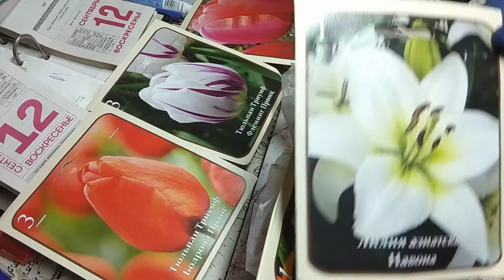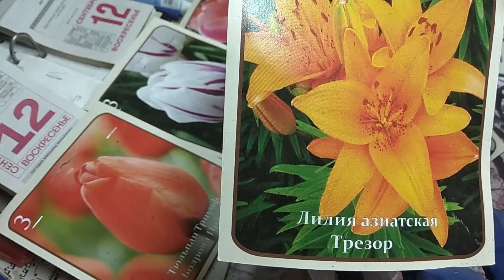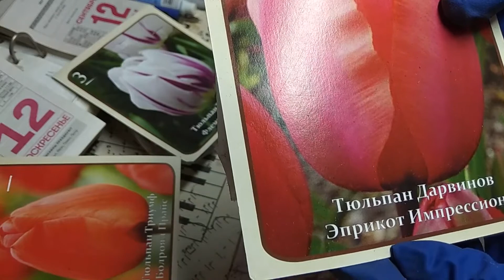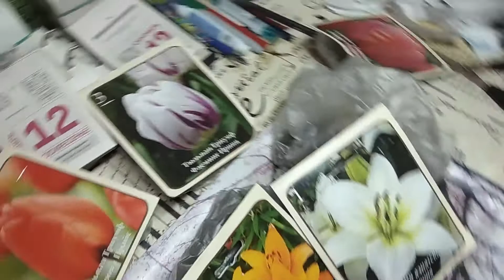НОВИНКА в СВЕТОФОРЕ. ДЕШЁВЫЕ луковичные МНОГОЛЕТНИКИ.Купила и показываю.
Всем привет с Алтая! В Светофоре новинка! Недорогие луковицы многолетников: лилия, нарцисс, тюльпаны в ассортименте. Купила и показываю..